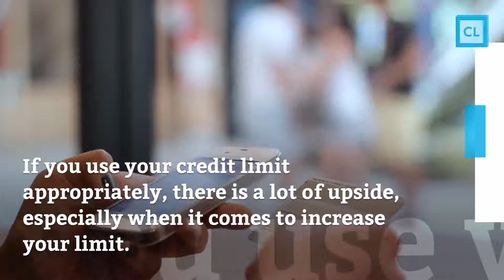Upside to Using Your Credit Appropriately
If you use your credit limit appropriately, there is a lot of upside, especially when it comes to increase your limit. See these four mind-blowing benefits 1. Increase your rewards: So long as you pay your card off each month, you quickly rack up rewards. A higher credit limit can help with this as you can put everything on one card and get points easier. 2. Helps in an emergency: Having easy access to more funds can come in handy, especially when an emergency arises. 3. Helps avoid credit score dings: Opening a new credit card account requires your credit to be pulled, plus it shortens your credit history length. 4. Makes it easier and cheaper to get additional credit and loans: To credit bureaus, you appear to be more financially responsible if you have access to a higher amount of credit but it is not all used. This in turn increases your credit score. The lower your credit utilization, the better your score and the better options you’ll have when it comes to mortgages, loans, and credit cards.